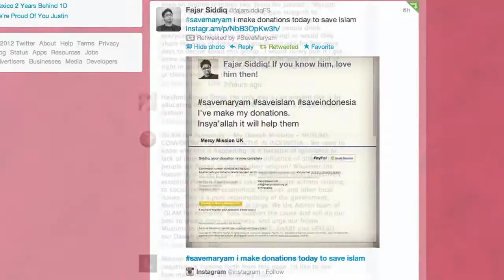My Edited Video